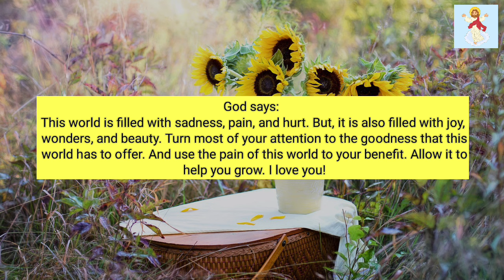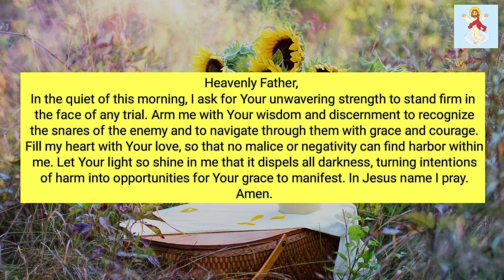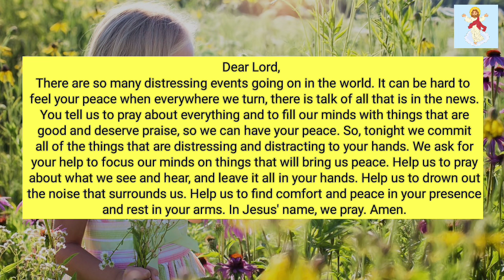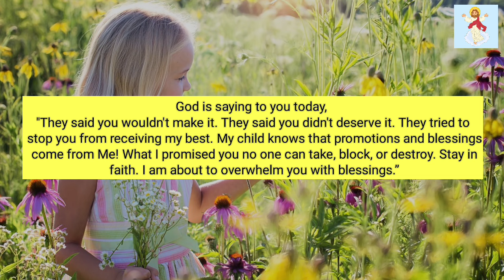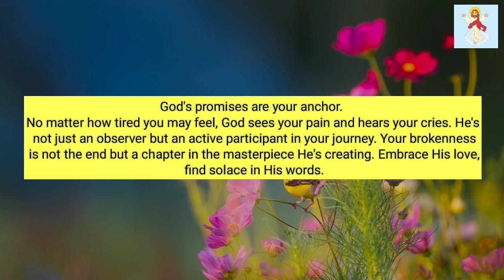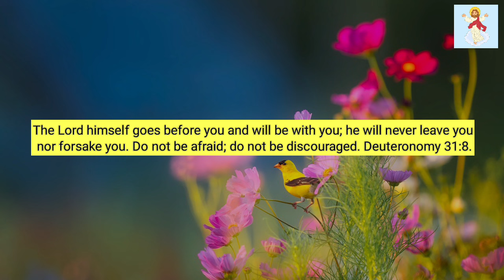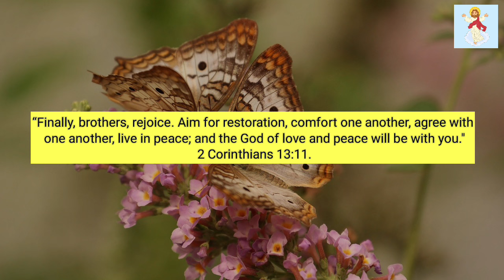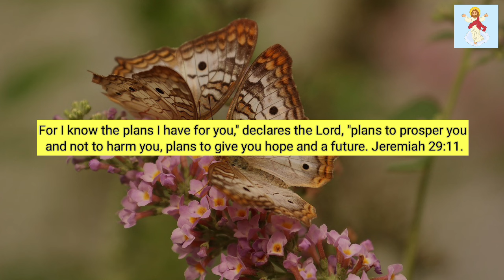💌11:11 God Says, You Will Win Huge Lottery OF $100,000,000,000 On Monday...!! @God Miracles 11:11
💌11:11 God Says, You Will Win Huge Lottery OF $100,000,000,000 On Monday...!! @God Miracles 11:11